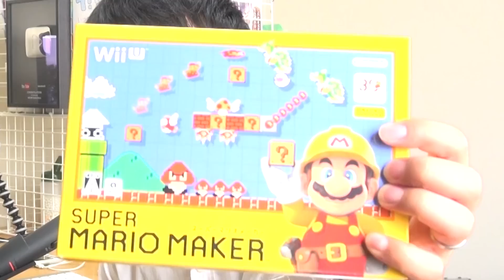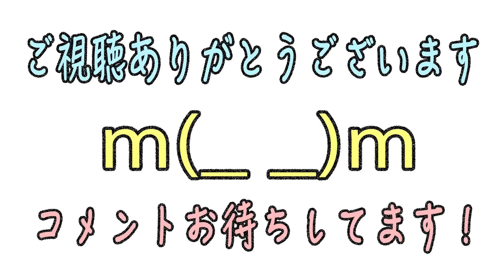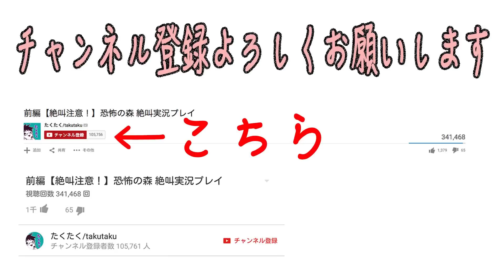#1【目指せマリオ職人！】スーパーマリオメーカーで鬼畜なコースを作れ！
●任天堂
●2015/9/10
●パッケージ版 　5,700円(税別)
 ダウンロード版  4,700円(税別)
 ※2015年9月現在